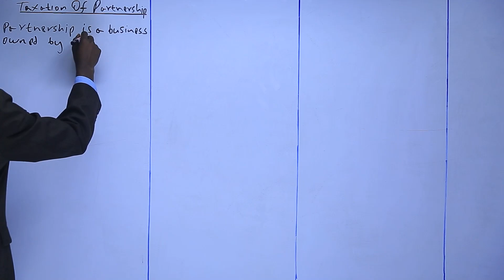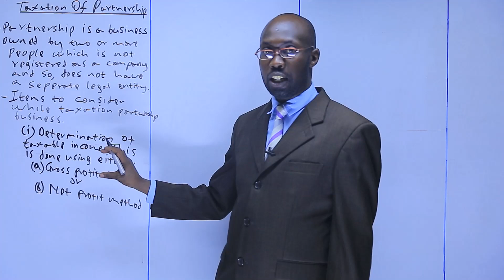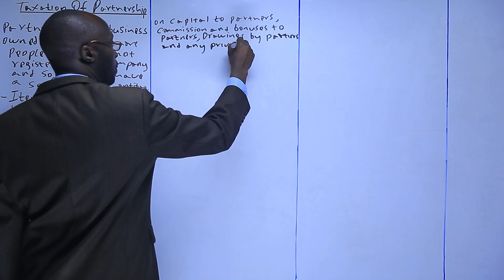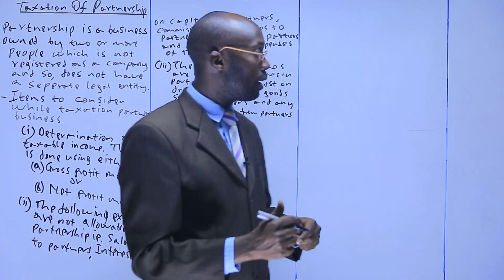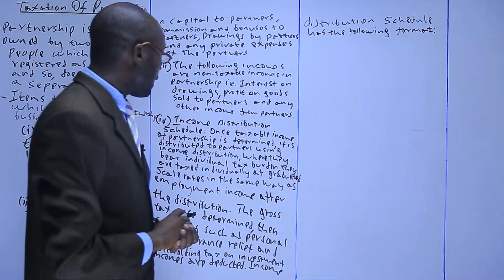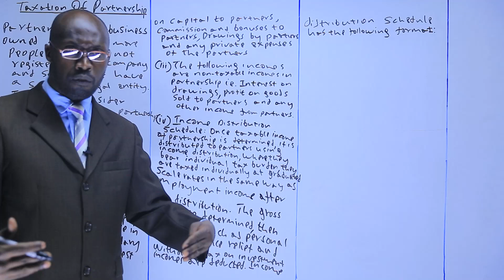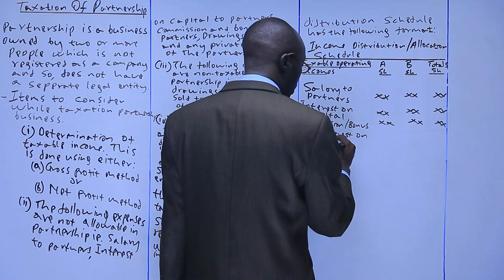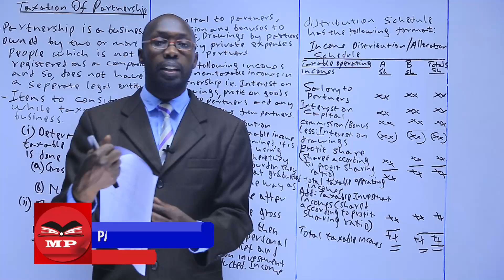Taxation of Partnership - Lesson 1